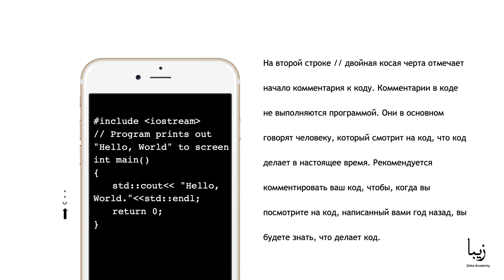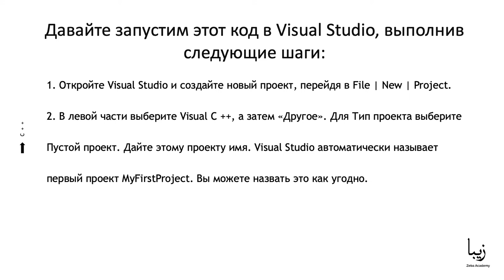Язык Программирования C++. Введение